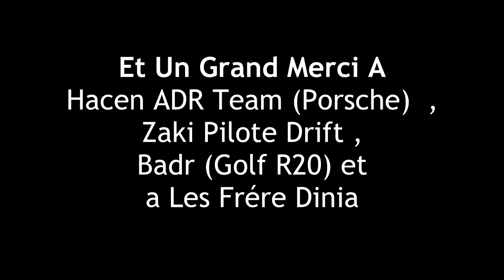Morocco Car Scene Interview - Episode 1